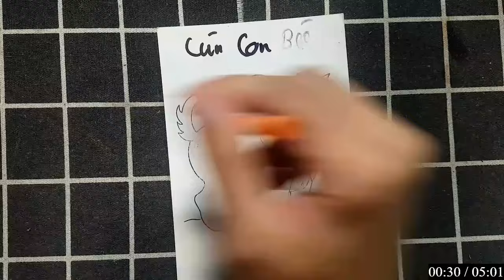"Khám Phá Nghệ Thuật Vẽ Và Tô Màu: Sáng Tạo Không Giới Hạn" - CÚN CON BÉO